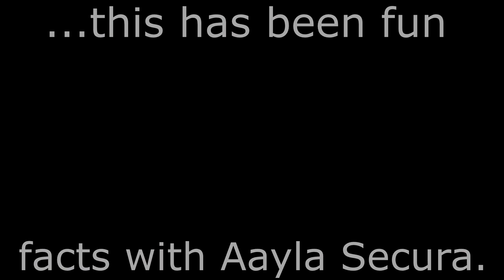Fun Facts with Aayla Secura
Jedi Knight Aayla Secura from Star Wars The Clone Wars has a message for you!